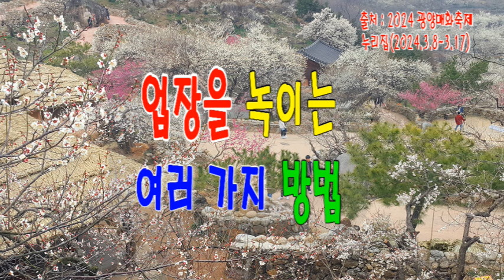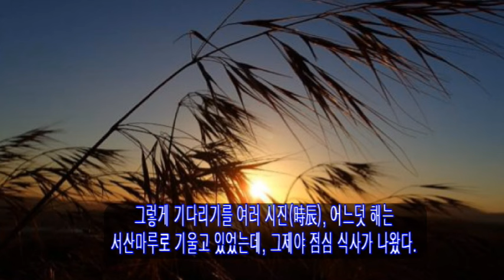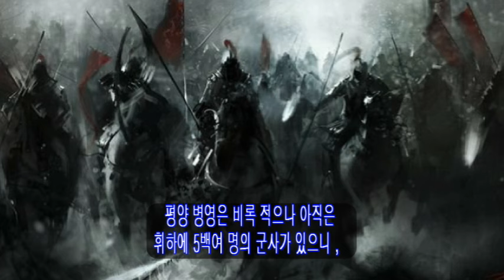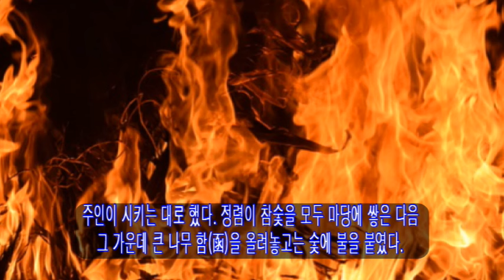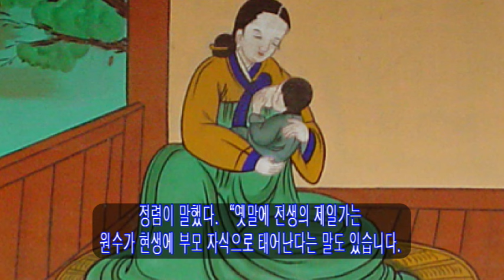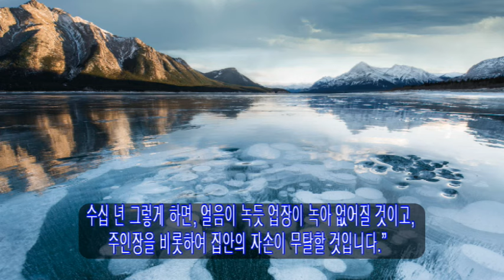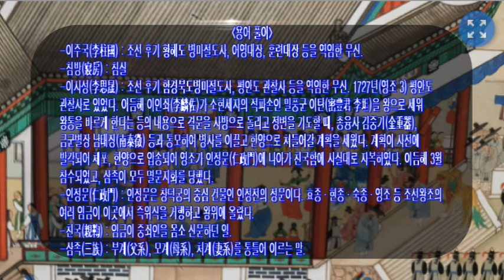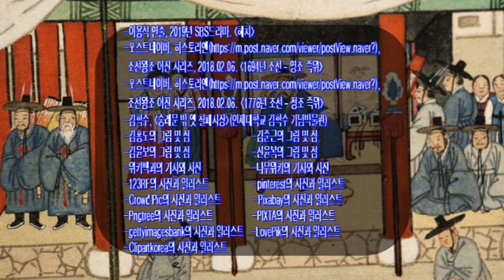쏘쿨극장[소리 내어 읽거나 눈을 감고 듣기] 업장을 녹이는 방법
오늘은 업장을 녹이는 여러 가지 방법에 관한 이야기입니다. 조선시대 이야기입니다.